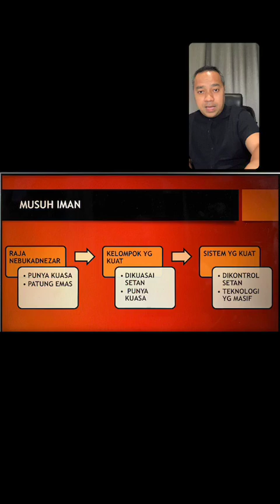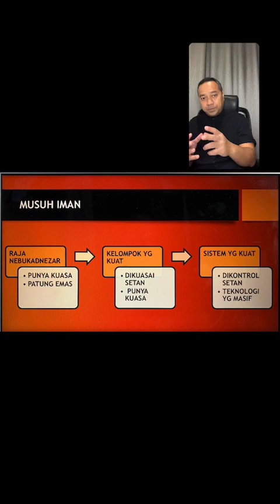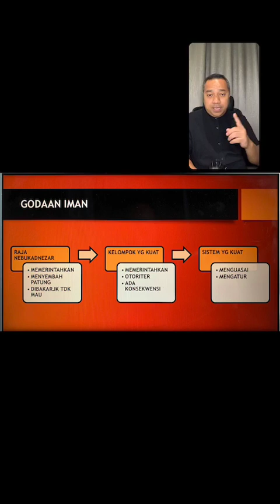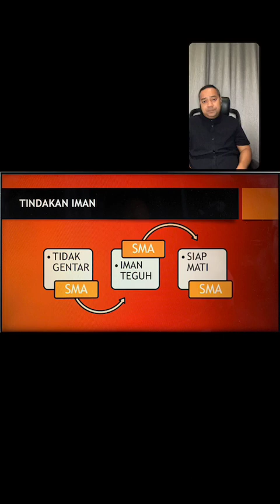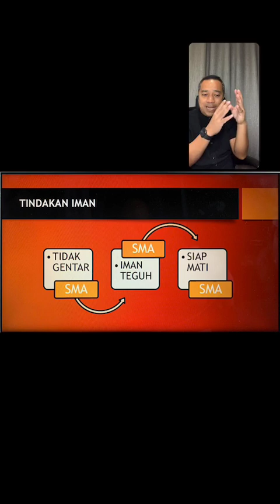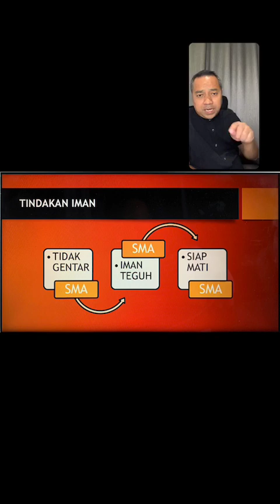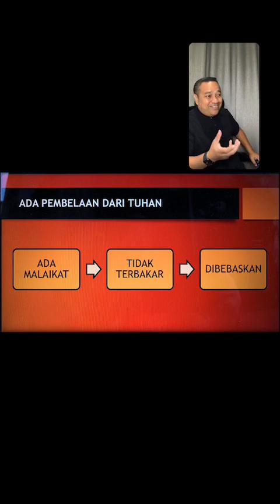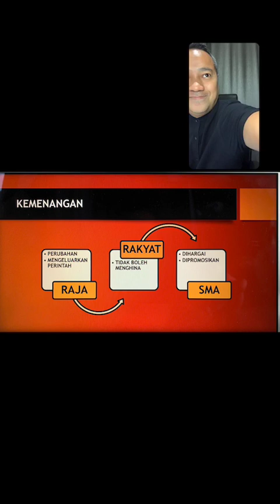KETAHANAN ROHANI (bible study kitab daniel pasal 3)